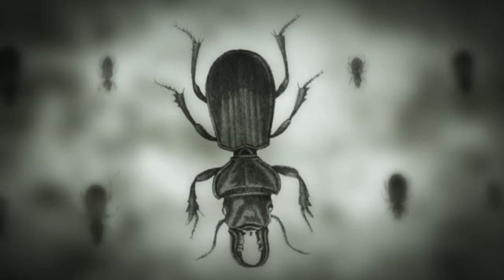Médecine populaire algérienne - الطب الشعبي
الفترة المعروفة باسم الريجنسية التركية تنجح في عصر إسلامي غني جدا في التقدم العلمي والممارسات الطبية على الأراضي الجزائرية.
La période dite celle de la régence turque succède à ère musulmane très riche en avancées scientifiques et pratiques médicales sur le territoire algérien.